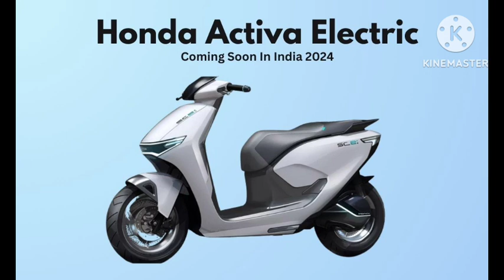Honda Activa Electric:9 जनवरी को आ रही है ! Honda Activa इलेक्ट्रिक, 280 की रेंज के साथ… जानें कीमत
Honda Activa Electric Launch Date: होंडा, जो देश की सबसे बड़ी स्कूटर निर्माता कंपनी है, अब भारत में जल्द ही लांच होने की के लिए तैयार है। इस बड़े कदम की घोषणा के साथ, होंडा ने बताया कि वे जल्द ही अपनी पहली इलेक्ट्रिक स्कूटर को भारत में लॉन्च करेंगे। होंडा ने जनवरी 2024 को इस नए स्कूटर को लांच का ऐलान किया है। इस साल की शुरुआत में होंडा का इलेक्ट्रिक स्कूटर बाजार में धूम मचाएगा।

होंडा का स्कूटर रेंज और फीचर्स
इस नए इलेक्ट्रिक स्कूटर का एक खास फीचर है उसकी रेंज, जो आपको 280 किलोमीटर तक ले जाएगी। इसके साथ ही, इसकी टॉप स्पीड 90 किलोमीटर प्रति घंटा है। इसे 1.20 लाख के आसपास की कीमत पर लॉन्च किया जा रहा है, जो एक इलेक्ट्रिक स्कूटर के लिए काफी किफायती दाम है।